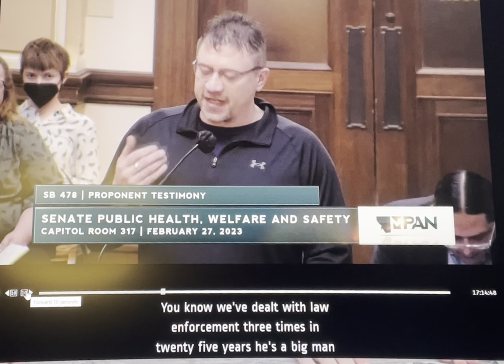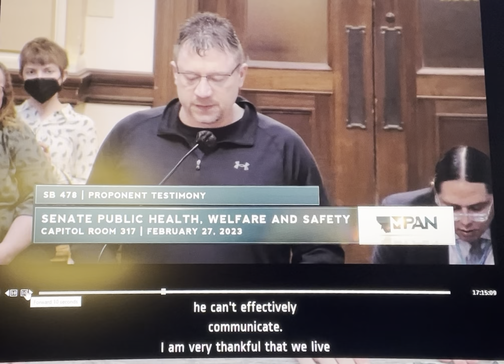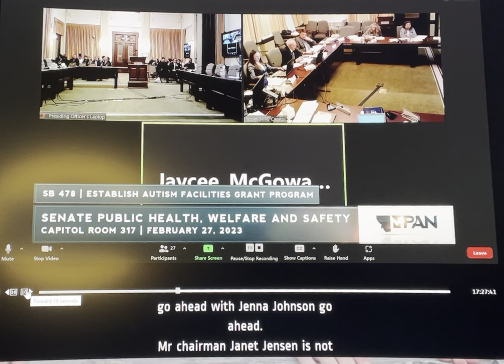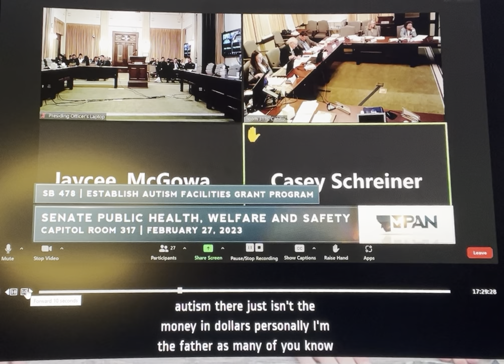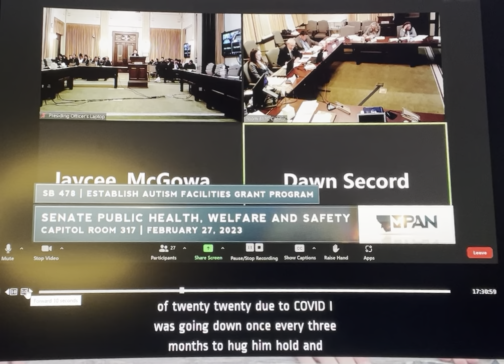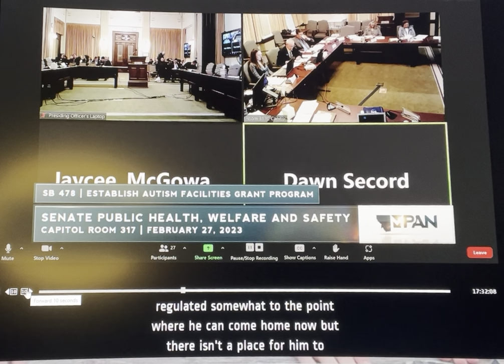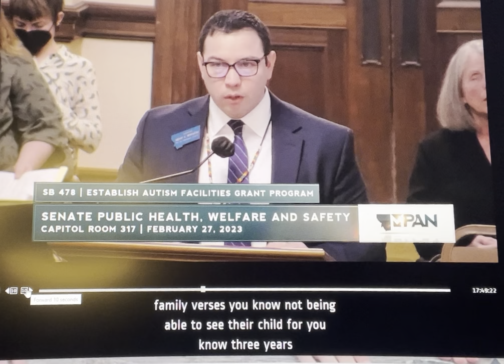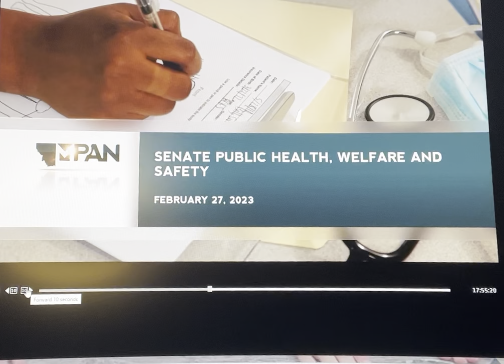SB 478 Committee Hearing February 27, 2023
Voted Down 5-4
SB 478 to Establish a Montana Autism Facility Grant Program hearing today went well. It became obvious more educational outreach is needed for our legislators so please keep the pressure on and share your stories. Integrated Adult Autism residential facilities are needed in Montana. Also more children and adolescent early intervention facilities. This is more than just Jake, Logan, and Dylan but for those coming of age soon.

SB 478  Contacts for Committee Members before hearing on Monday at 3 p.m.
Committee Name: (S) Public Health, Welfare and Safety
Committee Members
Member Assignment